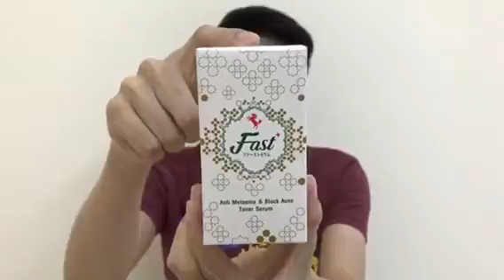Fast Anti Melasma & Block Acne Toner Serum